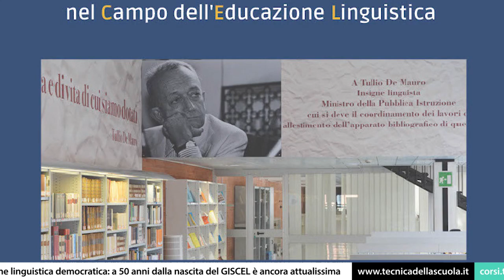Educazione linguistica democratica: a 50 anni dalla nascita del GISCEL è ancora attualissima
(Gruppo di intervento e studio nel campo dell’educazione linguistica) compie 50 anni. L’Associazione, fondata da Tullio De Mauro, si occupa da mezzo secolo è problemi della educazione linguistica. Per l’occasione l’Associazione organizza un importante convegno nazionale in programma a Roma.

e sui nostri canali social